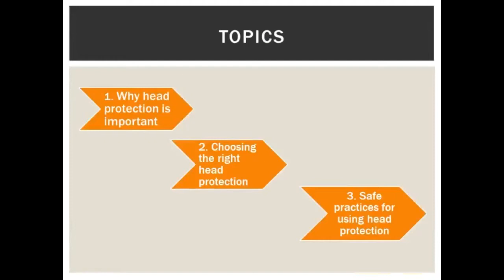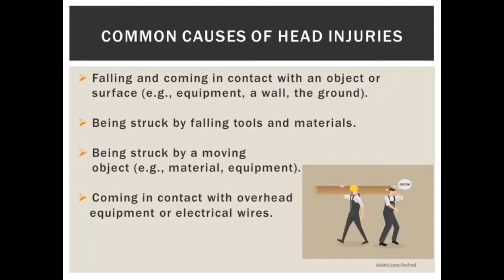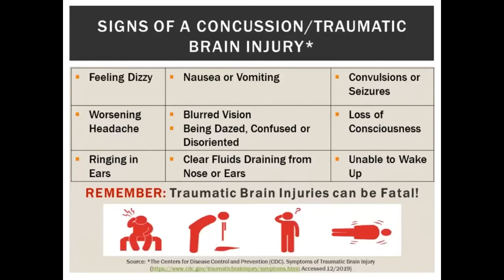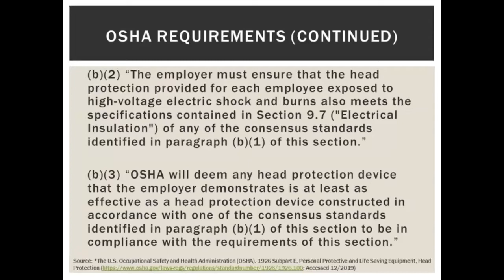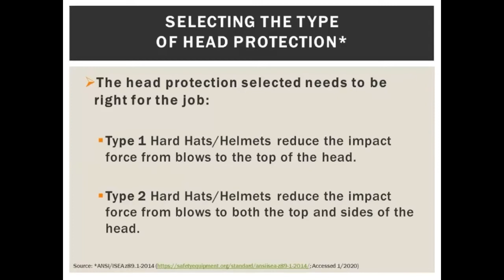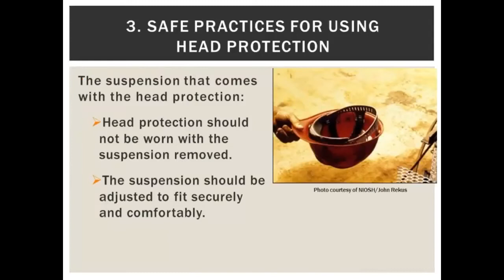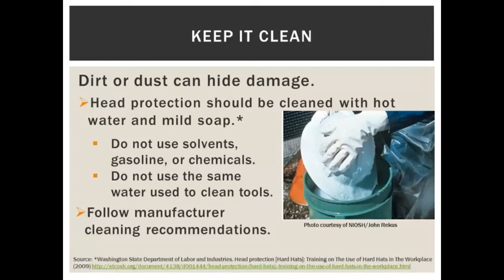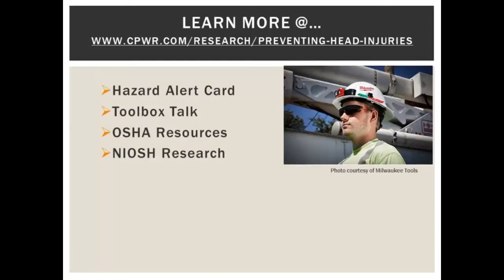Head Protection: Preventing Head Injuries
A short training presentation on head protection in the construction industry.